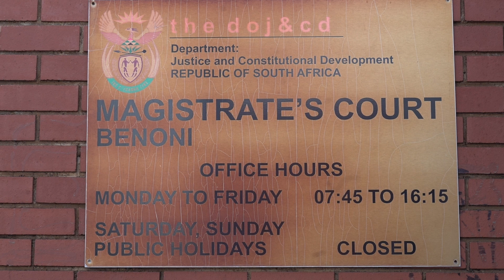WATCH | Bokgabo Poo murder: Case postponed to March, park to be named in her honour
On Tuesday, 14 February, Ntokozo Zikhali, the man accused of raping and murdering 4-year-old Bokgabo Poo, appeared in the Benoni Magistrate's Court. The case was postponed to 30 March while the court awaits further instruction from the Director of Public Prosecutions (DPP).